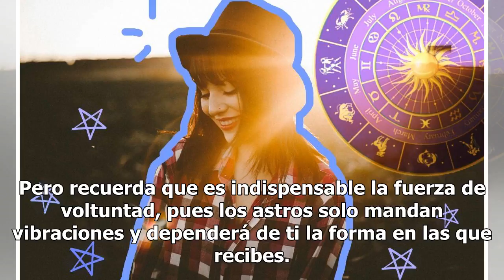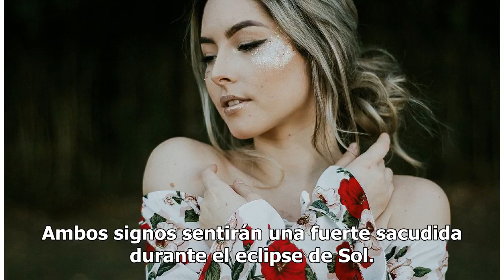Eclipse de Sol 11 de agosto: los signos del zodiaco que se verán afectados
Eclipse de Sol 11 de agosto. Fotografía: EFE El 11 de agosto presenciaremos un Eclipse de Sol que tendrá fuertes impactos para algunos signos del zodiaco. Desde la antigüedad, el ser humano ha relacionado de manera significativa la manera en que los eventos astronómicos impactan con la vida del ser ...